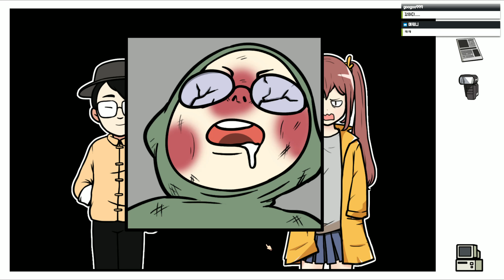오타쿠의 모험 한글판 제 4화 - 나도 연애하고 싶다! 오타쿠의 장대한 모험이 시작된다!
그냥 보세요.
여러분의 이야기입니다.